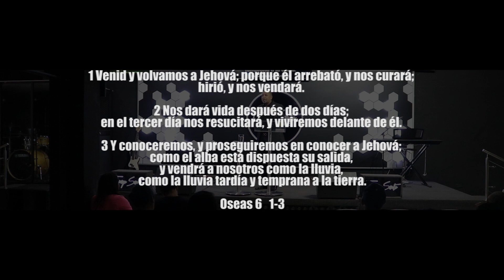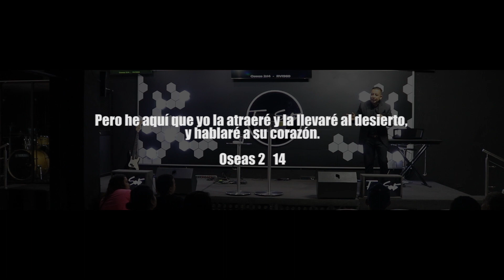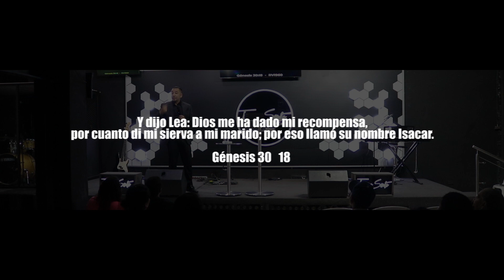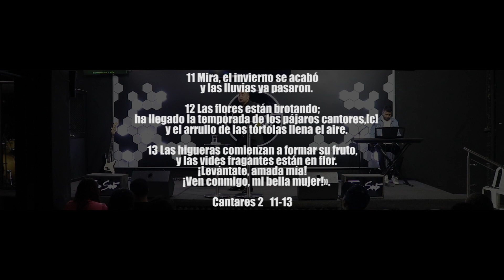Marcos Vidal I ENTENDIDOS EN LOS TIEMPOS